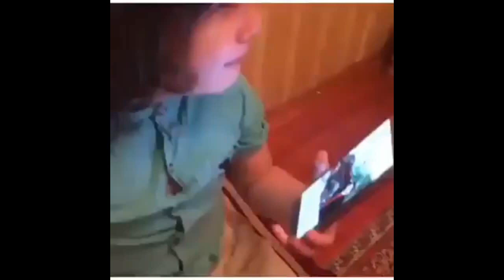Rovsen Ucun Dayanmadan Aglayan Korpe ( Allah Rehmet ELesin )